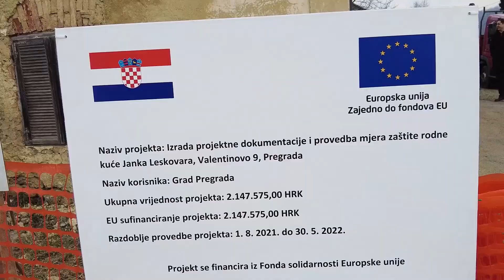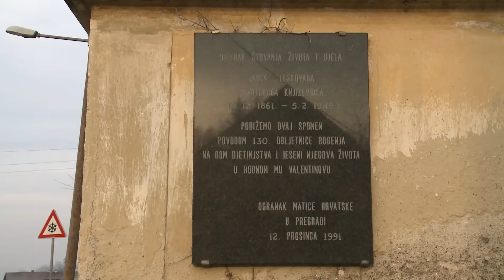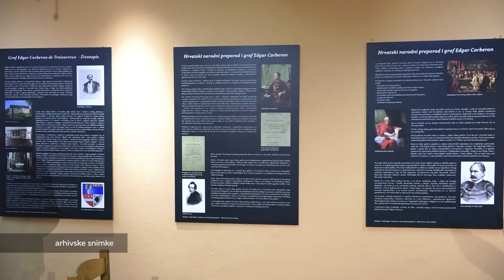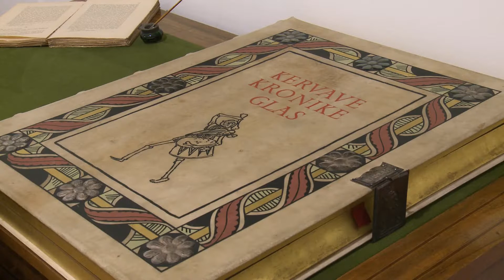Televizija Zapad - Vijesti 27.01.2022.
U današnjim vijestima pogledajte:

0:00 - NAJAVA VIJESTI

0:32 - ŠTO ĆE ULAZAK U SCHENGEN ZNAČITI ZA BRDOVEC?
Razgovarali smo s načelnikom Prelecom

3:13 - KREĆE OBNOVA RODNE KUĆE JANKA LESKOVARA
Projekt vrijedan nešto više od 2,1 milijuna kuna

5:57 - NOĆ MUZEJA 2022. – IZMEĐU DIGITALNOG I STVARNOG
Najava sutrašnjih događanja na području Zaprešićkog kraja